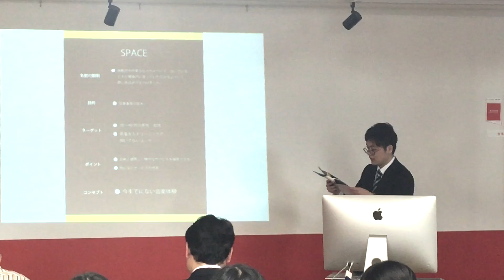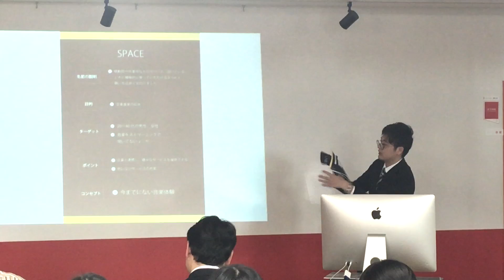デジタルデザイン科・1-2年生修了制作プレゼンテーション【NCAD新潟デザイン専門学校】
新潟デザイン専門学校デジタルデザイン科
１・２年生の修了制作プレゼンテーションの様子です。